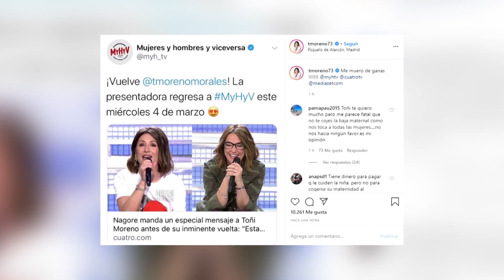Toñi Moreno anuncia su nuevo proyecto 'Dos Vidas'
Toñi Moreno ha vuelto a lo grande después de tener a su hija Lola, y es que tras reaparecer hace una semana en su programa con una imagen renovada y nuevo corte de pelo más juvenil, la presentadora está dispuesta a cambiar de vida.
Así lo ha anunciado en sus redes sociales, a través de una fotografía que ha servido para confirmar que está decidida a modificar sus hábitos y enfrentarse a lo que ella ha llamado su reto 'Dos Vidas'.